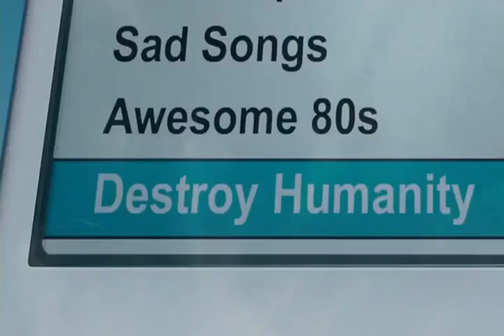Scary Movie 4 Tripod Attack Scene